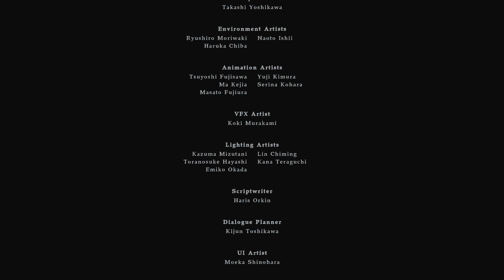Resident Evil Village Shadows Of Rose Ending | Miranda's End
In the "Resident Evil Village" game, the Shadows of Rose ending, also known as Miranda's End, concludes with a pivotal moment in the storyline. After Ethan Winters sacrifices himself to defeat Miranda and save his daughter Rose, Chris Redfield arrives with BSAA reinforcements. They rescue Rose, who is the new vessel for Evelyn's mold, and take her away.

Miranda, the main antagonist obsessed with reviving her deceased daughter Eva, ultimately achieves her goal but loses everything in the process. Ethan, using his mold-infused abilities, manages to stop Miranda by destroying her mutated form and saving Rose. However, Ethan succumbs to his injuries during the battle, having fought relentlessly throughout the game to protect his family.

The Shadows of Rose ending is poignant as it marks the end of Ethan's journey, with his heroic sacrifice ensuring Rose's safety and the defeat of Miranda's plans. It sets the stage for future developments in the Resident Evil series, exploring the aftermath of Ethan's actions and the legacy he leaves behind.